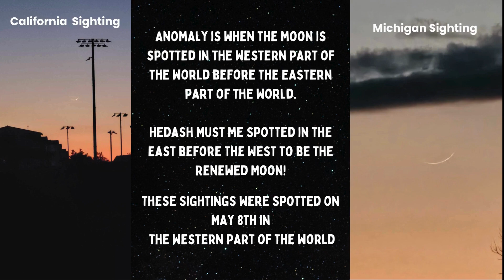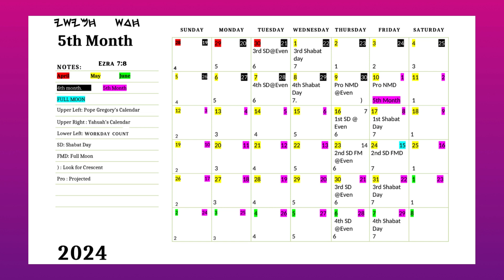The Fifth Month Renewed Moon Report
She pulled out a nuke!